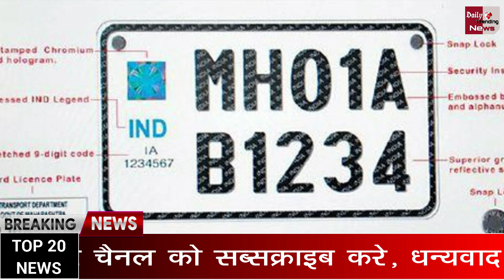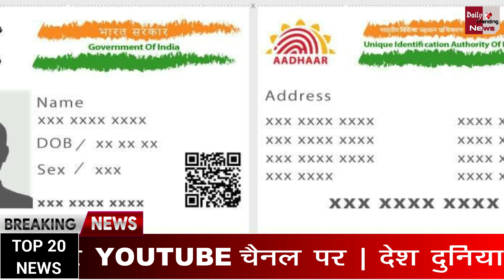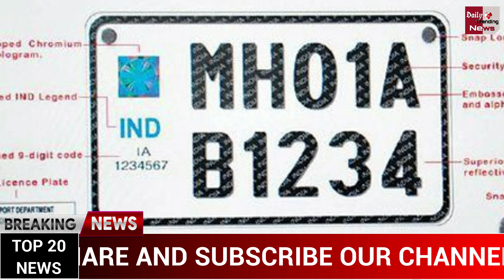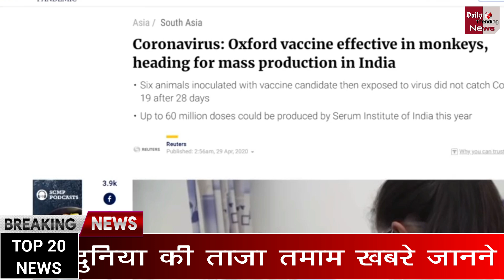आज सुबह 13 अक्टूबर 2020, एक नजर में फटाफट देखिए सभी बड़ी खबरें | Breaking News Today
Breaking News | 13 October More News Today |  News Of The Country And The World | Breaking News And Headlines Today |  Morning Latest News Of Wednesday,13 October 2020